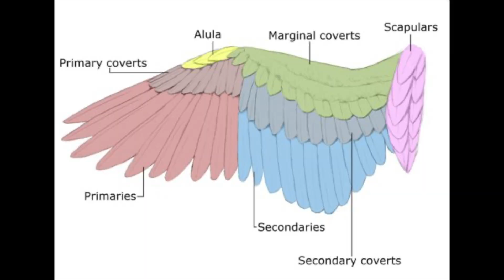Teaching a baby bird/clipped bird to fly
Over this video I will cover how to teach a baby bird how to fly when they first start out. Note that they are babies and dont know how to fly so they need encouragement and just like a toddler they can scrape or get bruised but it will never be anything severe. If they bleed put some cornstarch to stop it. Its important to prevent any serious injuries to teach them what windows are or to close windows for the time being. Give them time to map out their surroundings so it diminishes the chance for crashes and place landing spots for them like their cage, perches, swings, etc. They as well need a good spacious area to practice and not a small little room. Like a parent you have to be there guiding them and encouraging them. They learn and they will pick it up quickly, they just need that chance to make mistakes and learn. I should remind you that in the wild the parents literally shove them out of a nest and tell them flap those wings if you dont want to die. So this is definitely not as severe and do not clip their wings just because they are learning. Simply modify your space to fit their requirements.

For clipped birds you will need more time and physiotherapy depending on how long they were clipped and the severity as some may suffer from muscular atrophy. You need to do exercises with them and just like baby birds allow them to fly and flap those wings so they build muscle strength, Clipped birds will regrow their feathers after a molt and will be able to practice their flight much better and because they had the chance to practice they may be able to have a bit more control. They as well need landing spots and your help to learn to balance, land, turn, and again a spacious area so they dont smack into things. Please be patient with them as flight is their natural form.